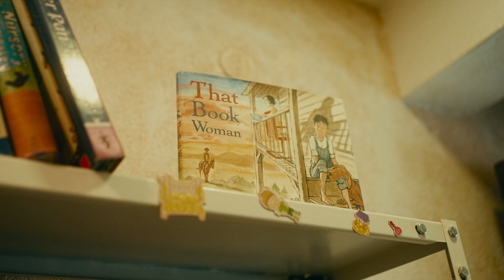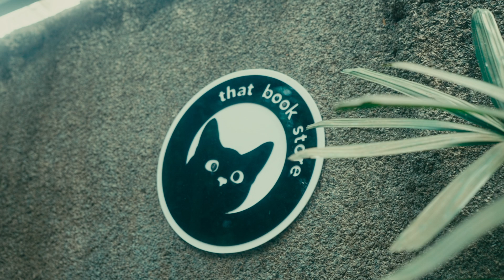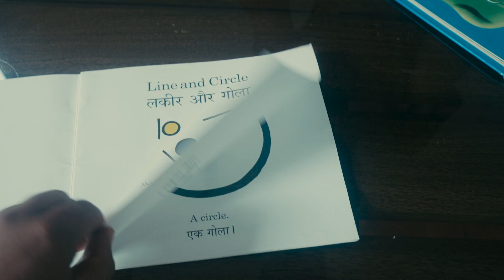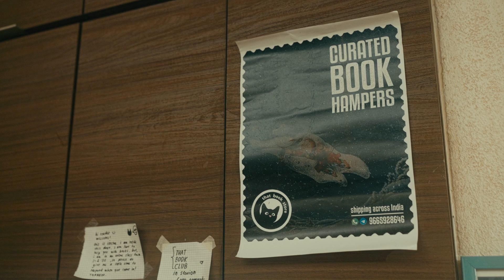Are Books & Bookstores dying? NOT in Goa with people like HER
This Book Store In Goa Needs Dil ki Funding | Shark Tank can Wait!

Nestled in the heart of Goa, there is a charming bookstore that stands out from the rest - 'That Book Store.’ Behind this lies a heart-warming story of a couple that reflects their journey from vision to turning it to reality.

That Bookstore address: That Book Store, 02, Sundial, Ramchandra Naik Rd, near Doordarshan Kendra, Altinho, Panaji, Goa 403001

Bookstore Insta: @that_book_store

Our channel is dedicated to celebrating the ordinary moments of life by uncovering the unique stories behind them. We cover lots of cool stuff such as Goa, Life of Common People and Storytelling.